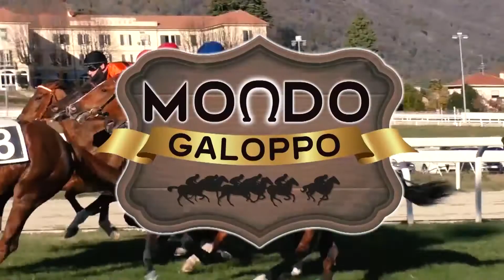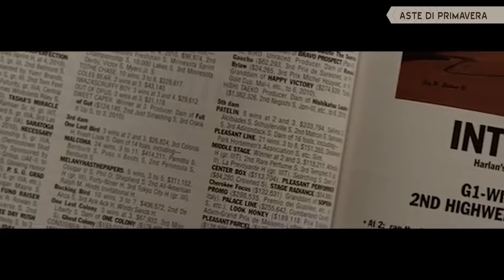Mondo Galoppo 93 – ALLA SCOPERTA DELL'AMERICA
All’indomani della puntata dedicata al modello promosso da France Galop, la società organizzatrice delle corse francesi che cerca di valorizzare le donne, concedendo alle fantine un discarico di un chilo e mezzo, in Inghilterra, sabato 10 aprile 2021, Rachael Blackmore ha scritto la storia, vincendo, in sella a Minella Times, il Grand National di Aintree.
Filippo Brusa e Sara Del Fabbro aprono la novantatreesima puntata di Mondo Galoppo applaudendo proprio la prima fatina a essersi aggiudicata la massacrante corsa in ostacoli che si disputa dal 1839, ma che è stata aperta alle donne solo nel 1975.
Quindi, la linea passa a Paolo Romanelli, erede della dinastia dei Regoli e fondatore di Ital-Cal Horse Management, che, dagli Stati Uniti, parla di una fantina capace di farsi onore in California: Jessica Pyfer ha solo 23 anni ma, nel competitivo meeting di Santa Anita, ha già conquistato brillanti vittorie, competendo alla pari con jockey affermati come, ad esempio, Umberto Rispoli, Mike Smith, Joel Rosario e Flavien Prat.
La seconda parte della trasmissione è dedicata alle aste Obs di Ocala, al via martedì 20 aprile, con oltre milleduecento puledri di due anni in catalogo. Romanelli illustra tutti gli aspetti di queste vendite di purosangue, non concentrandosi però soltanto sull’attualità, ma sciorinando anche aneddoti del suo vissuto: avrebbe potuto scegliere Silver Charm, che invece scartò, per l’aspetto (era «inguardabile e pieno di funghi»), ma poi il grigio si affermò come campione indiscusso, vincendo il Kentucky Derby, le Preakness Stakes e la Dubai World Cup. D’altra parte, fu molto conveniente l’acquisto di Haig Point, preso per conto di Paolo Ferrario della Scuderia Fert, a soli 8 mila dollari: il cavallo vinse il Gran Premio Città di Varese nel 1998.